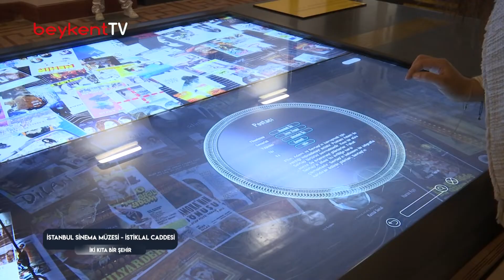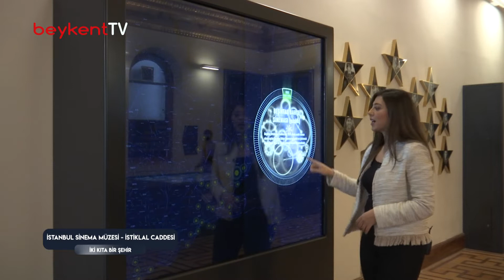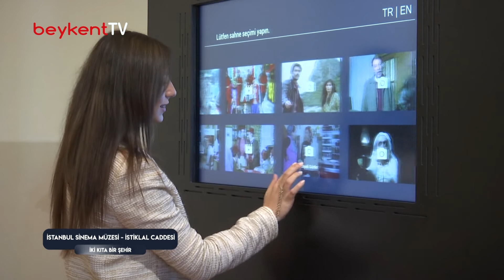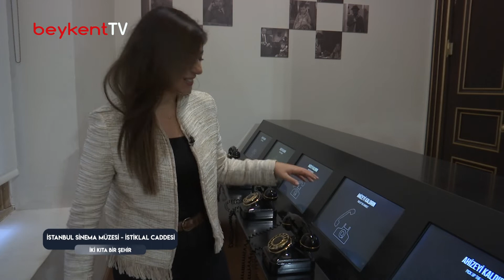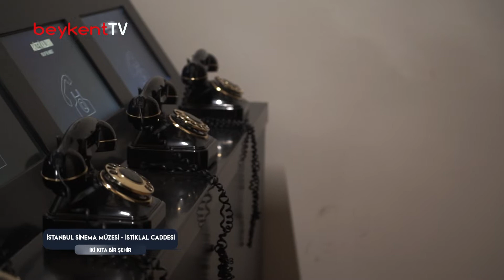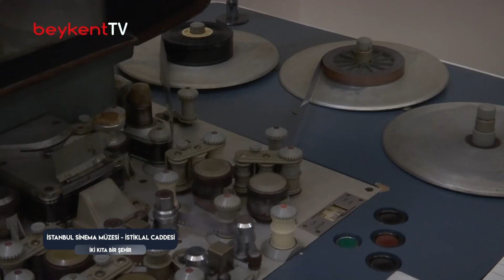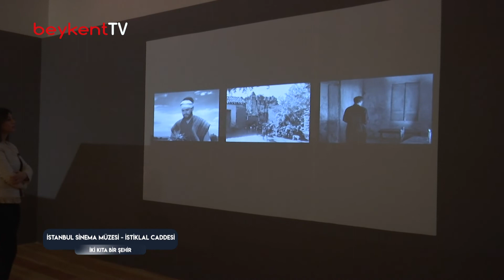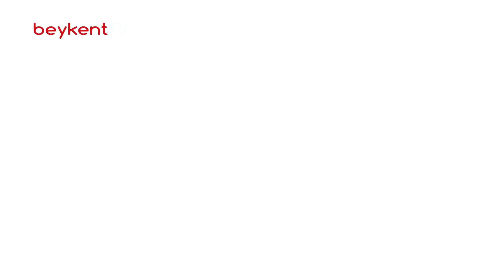İki Kıta Bir Şehir: İstanbul Sinema Müzesi